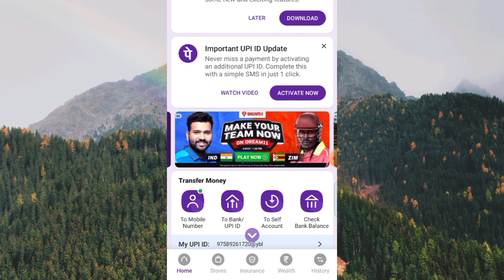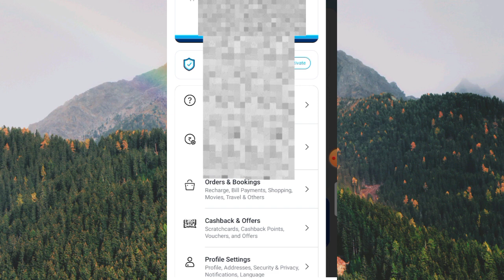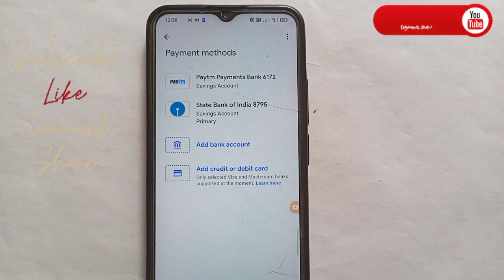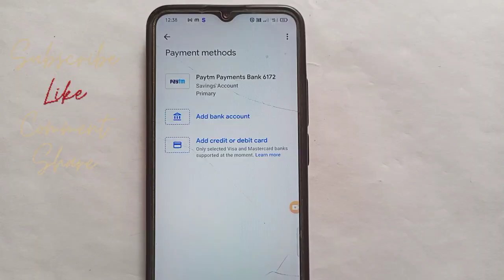UPI ऐप बैंक अकाउंट कैसे हटाएं||how to remove account from upi app||unlink bank account in upi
Maine is video mein bataya hai agar aap phone per Google per Paytm Amazon per jio per WhatsApp per yani koi bhi upi app use karte ho aur agar aap apne upi app se apna bank account UN link karna chahte ho ya FIR bank account remove karna chahte ho to uske liye aapko upi app ki profile mein jakar ke bank account ko remove kar sakte ho
how to remove bank account in your upi app
kisi bhi upi app se apna bank account kaise hataye
how to unlink bank account from your upi app